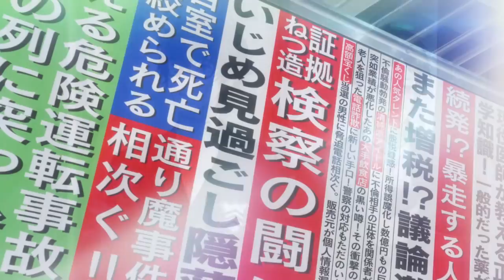Persona 5 Blind PS4 Pro Stream Playthrough with Chaos part 2: Back to April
I like the concept of a chunk of the game being a flashback.